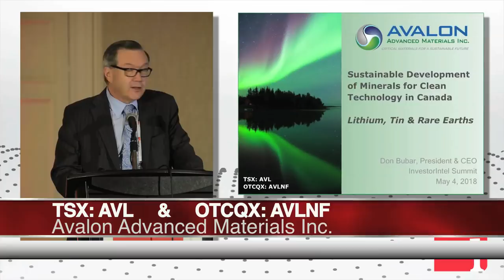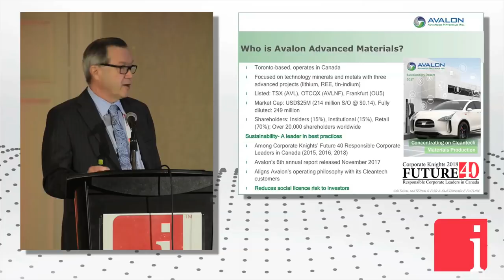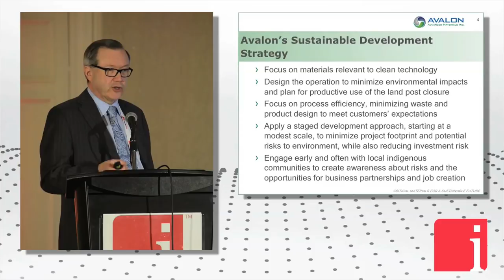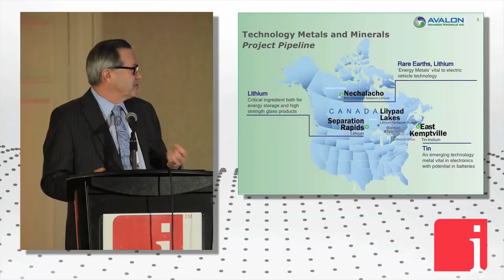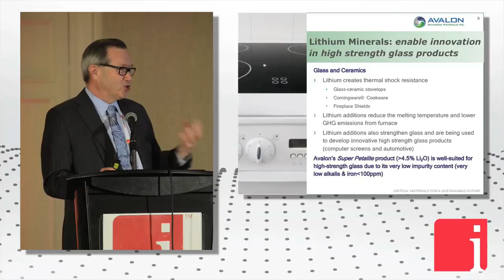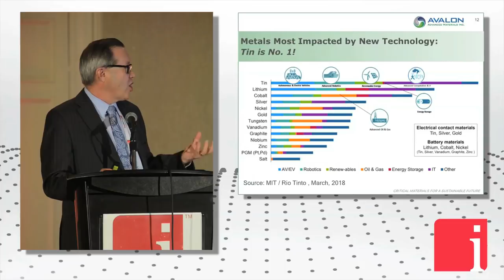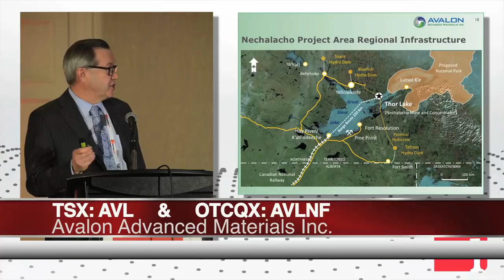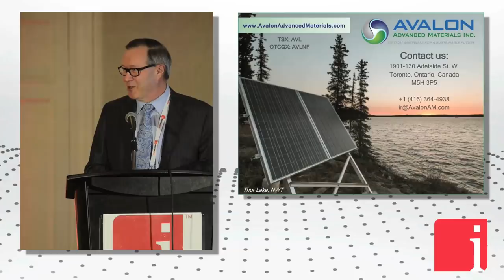Don Bubar on Avalon’s strategic approach to lithium production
May 30, 2018 – "I have been running Avalon as a publicly traded company in this specialty metals and minerals space for over 20 years now and have seen quite an evolution in the space from when I first started with our lithium project where these were basically little known, little appreciated and very poorly understood emerging commodities to where we are now where this is becoming quite an important subsector of the mineral industry, particularly with this whole evolution of the battery industry, energy storage technology, electric vehicles is creating this whole new demand that we never saw" starts Don Bubar, President, CEO and Director of Avalon Advanced Materials Inc. (TSX: AVL | OTCQX: AVLNF), in a recent presentation at the 7th Annual InvestorIntel Summit – Buds, Batteries & Blockchain 2018.

Don Bubar: Believe it or not I have been running Avalon as a publicly traded company in this specialty metals and minerals space for over 20 years now actually and have seen quite an evolution in the space from when I first started with our lithium project where these were basically little known, little appreciated and very poorly understood emerging commodities to where we are now where this is becoming quite an important subsector of the mineral industry, particularly with this whole evolution of the battery industry, energy storage technology, electric vehicles is creating this whole new demand that we never saw. We could perhaps see coming in the distant future 20 years ago, but it is definitely upon us now. It has changed the game in some very dramatic ways. I think it is time that this subsector of the mineral industry really look at how it wants to brand itself because it is such a different sector of the mineral industry. We refer to these as commodities, but they are really not commodities in the traditional sense of the term. They do not trade on commodity exchanges. They are really highly refined chemical products that you need to produce for specific applications in the marketplace. There is a lot of new terminology starting to emerge on this. InvestorIntel uses technology metals. I hear energy metals being used quite a bit now; advanced materials; cleantech materials, that is one I kind of like. I think we should all think about how we want to brand this industry to really differentiate it from the traditional mining industry, which is very, very different in terms of the risk factors and so that we do not confuse investors about what those risks in the business are. Let us face it most traditional mining investors just are commodity price speculators at the end of the day whereas in this industry it is more about the growth opportunities that these emerging commodities are presenting to investors. I say, now that I am hearing the blockchain developers and Bitcoin developers adopting the word mining, I say they can have it. They are the miners now. We are going to be cleantech producers, cleantech materials producers. There is your reminder on forward looking information. As I said, we have been around for 20 years now. I am a veteran of this technology metals space. As a result of that we have done many, many equity financings over the years. We have some 20,000 to 25,000 shareholders all over. Since the rare earth bubble burst there are few years ago we have seen a big turnover in our shareholder base, which has kind of depressed our valuation. On the other hand, we do have a very large audience out there that follows us around the world. Once we get some traction on one of these projects we are working on we should be able to really build on that solid base. Another thing that differentiates Avalon, in addition to the commodities we focus on over the years, is we embrace sustainability as core to our business...to access the complete presentation, click here